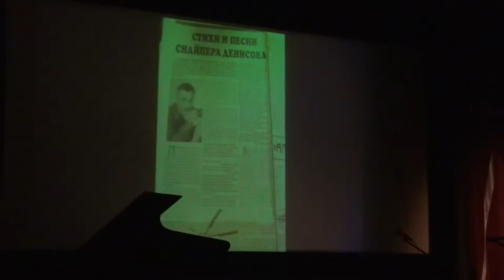03 Сергей Кузнецов Вот полон зал с послесловием ведущих